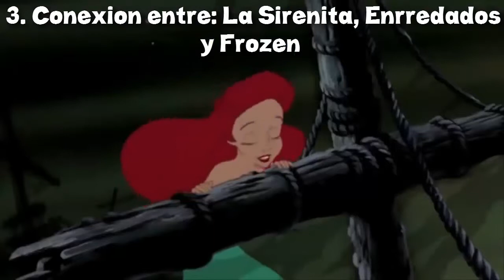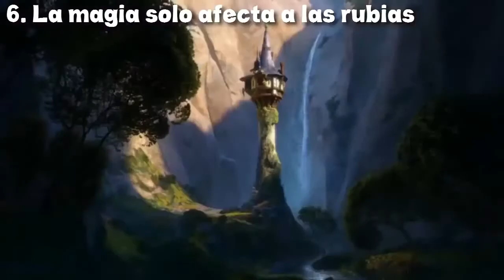😱 Top 10 de TEORÍAS y CONEXIONES ocultas entre las PRINCESAS y PELÍCULAS de DISNEY // 2019 🤔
Top 10 de TEORÍAS y CONEXIONES ocultas entre las PRINCESAS y PELÍCULAS de DISNEY // 2019 te cuenta como en las películas de Disney hay un montón de conexiones y datos curiosos que a simple vista no nos damos cuenta pero, cuando lo analizamos en profundidad, nos dejan con la boca abierta!! ¿No lo crees? Hoy conocerás 10 teorías del mundo de Disney

Gracias por ver nuestro vídeo, no olvides suscribirte si aún no lo haz echo, activa la campanita para que recibas las notificaciones de nuestro canal y dale "like" si te gusto.